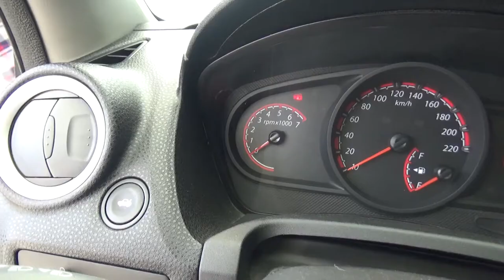Ford / Fiesta / 2015 - FC138669